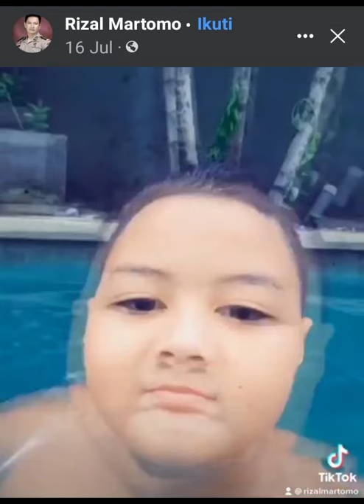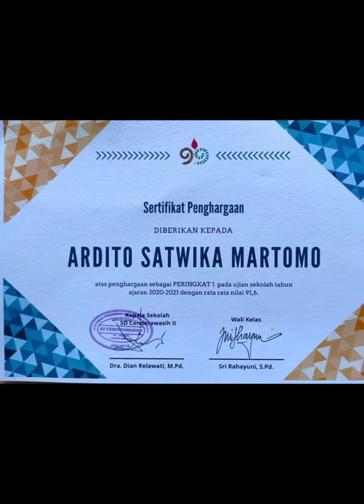VIEWERS Yth, MAS DITO & KAPOLRES Komandan Bpk Rizal Martomo Yth [Didoakan Gus Sofi Pasuruan 🙏😀]